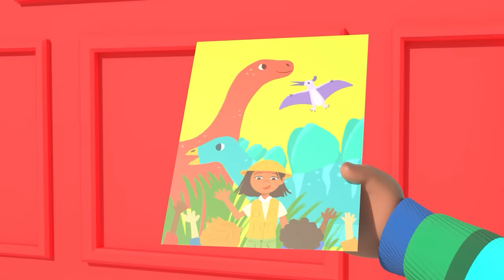The Wheels on the Bus | CoComelon - Cody's Playtime | Songs for Kids & Nursery Rhymes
It's a dance party! Join JJ and do the Wheels On The Bus Dance for kids! CoComelon brings you the Wheels On The Bus dance, a kids song to dance along to for the whole family! Sing along to nursery rhymes and kids songs with CoComelon!

Timestamp:
0:00 Wheels On The Bus Dance
2:36 Old MacDonald
5:19 Playdate With Cody
8:12 Play Outside Song
10:48 Goodbye Song
13:35 Bad Dream Song
16:33 This Box Rocks
19:17 Shopping Cart Song
22:20 Opposite Song
25:04 ABC Soup Song
28:03 Row Row Stream Song
31:00 This Is The Way Song (Cody's First Day)
33:27 African Melody Song
36:06 Soccer Song (Football Song)
38:57 Yes Yes Vegetables (Cody)
42:00 Cody's Spy Song
44:32 Happy & You Know It (Cody)
47:18 10 Little Buses Song
50:01 Cody's Father And Son Day
52:22 Train Park Song
55:36 The Boo Boo Song
59:05 Muffin Man Song
1:01:48 I Spy (Painting)
1:04:28 Bath Song (Cody Edition)
1:07:02 Cody's Special Dinosaur Day
1:09:31 Red Light Green Light (Grocery Store)
1:12:10 Baby Bump
1:14:56 I'm Going to be a Big Brother
1:17:34 Sick Song (Cody Edition)
1:19:57 Wheels on the Bus Halloween
1:22:50 Wheels On The Bus
1:25:44 Pet Care
1:28:43 Playdate with Nina
1:31:18 Excavator Song
1:33:49 Little Bunny Foo Foo
1:36:35 Dinosaur Song
1:39:34 John Jacob Jingleheimer Schmidt
1:42:22 Stick to It
1:45:41 JJ's New Year's Resolution
1:49:03 Harvest Stew
1:51:55 Winter Show & Tell
1:55:28 Easter Masks Song
1:58:48 The Lunch Song
2:01:54 Doctor Checkup Song (School Version)